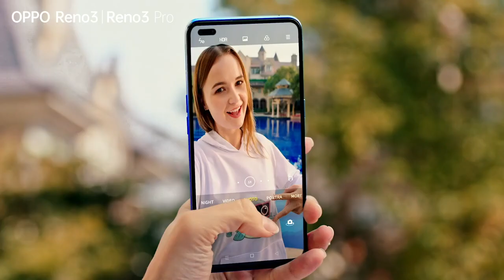မင်းသားချော Kim Soo Hyun ရဲ့ စိတ်ဝင်စားစရာအချက်များ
Dream High, Moon Embracing The Sun, My Love From The Star ဇာတ်ကားတွေနဲ့ ပိုပြီးလူသိများလာခဲ့တဲ့ မင်းသားချော Kim Soo Hyun